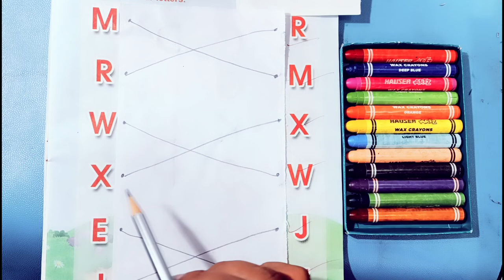Match the Similar Letters || Match them for kids || Nursery Kids Learner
Your query
a for apple
abcdefg
English alphabet
abcd cartoon
a for apple bi for boy
alphabet songs
a for apple a for ant
nursery rhymes
abcd rhymes
abcd alphabet
abcd

abcd varnamala
abcd varnamala
english varnamala
english alphabet
A for apple
kids alphabet
alphabet for kids
abc song
a for apple b for ball c for
alphabet song
apple apple
abcd abcd

 एबीसीडी
वर्णमाला